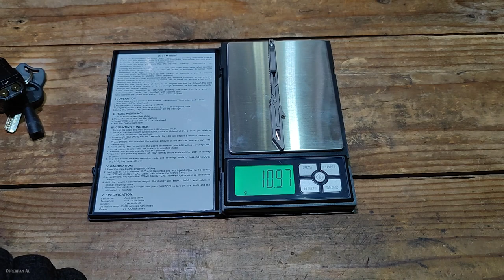Набор Выживания на ключах Микро@CorcoranALEDC набор/Survival Kit/EDC Kit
Код на скидку 10% на любой товар в магазине Nitecore-Украина =Corcoran AL=